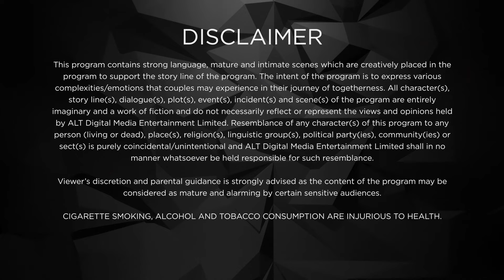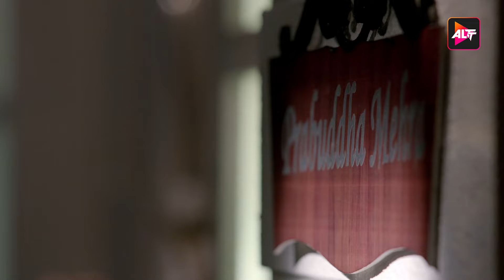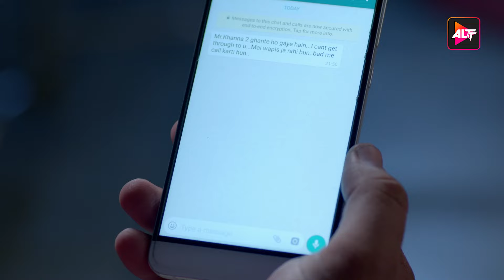Karle Tu bhi Mohhobat S2 | New Episode 1 | Altt | New Released Latest Hindi Web Series 2024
Watch the latest episodes of Dev D , a full web series in Hindi from ALTT. Also, watch the newly released Hindi web series from 2024 exclusively on ALTT Mini
Kehte Hai Opposites Attract, Aapko Kya Lagta Hai? Dekhiye Karrle Tu Bhi Mohabbat ka Episode 01  aur Khud Jaan Jaiye

Credits
Written By - Reshu Nath
Directed By -  Muzzamil Desai